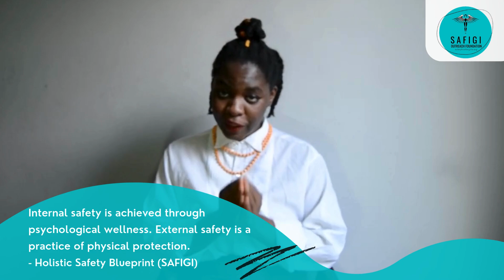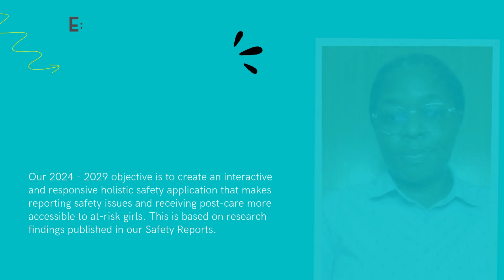Introduction to Safety First for Girls and Holistic Safety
Learm more about what we do to build holistic safety for at-risk girls.